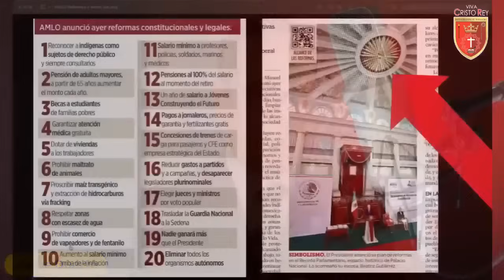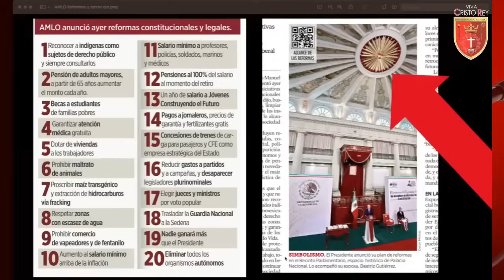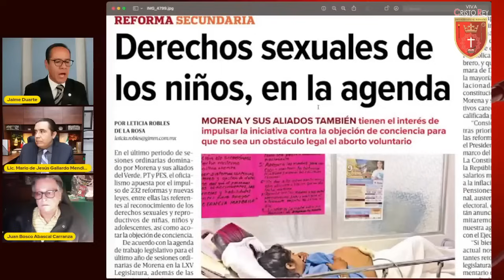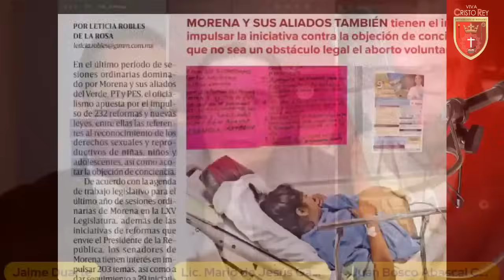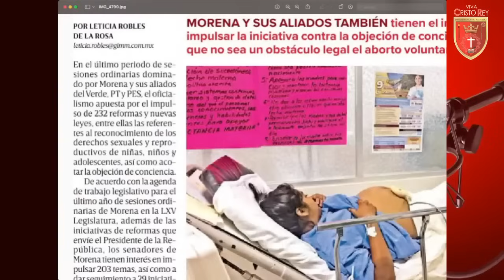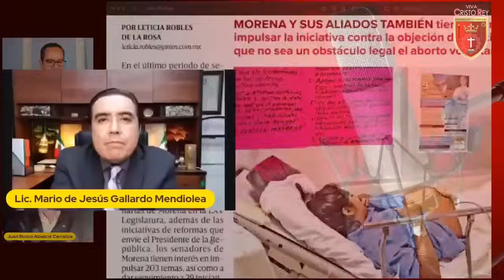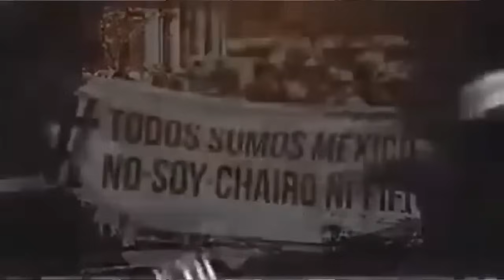Los secretos detrás de las Reformas a la Constitución de AMLO